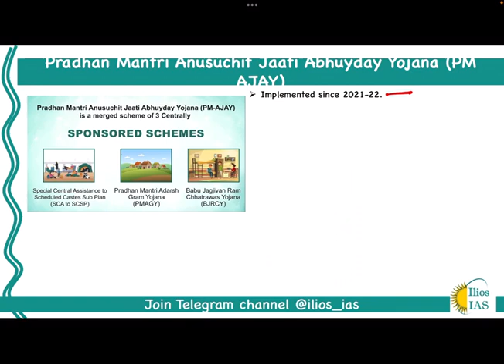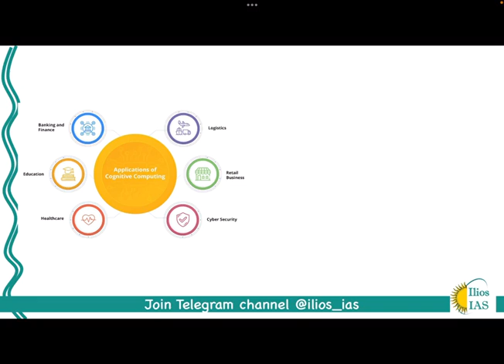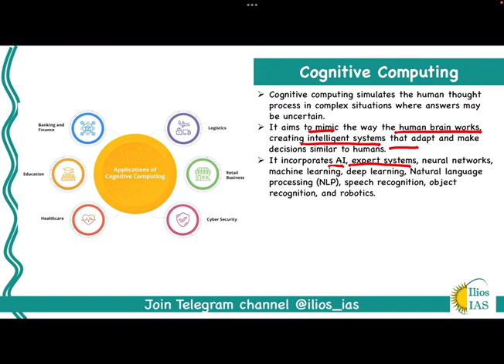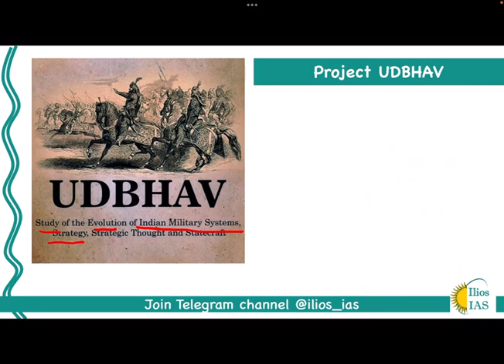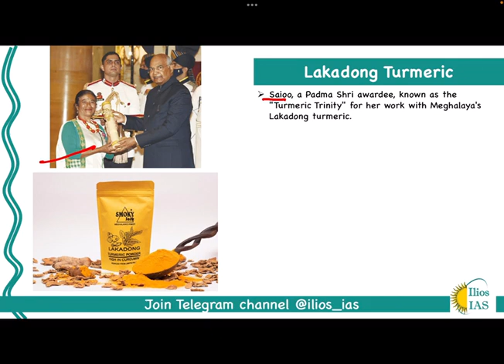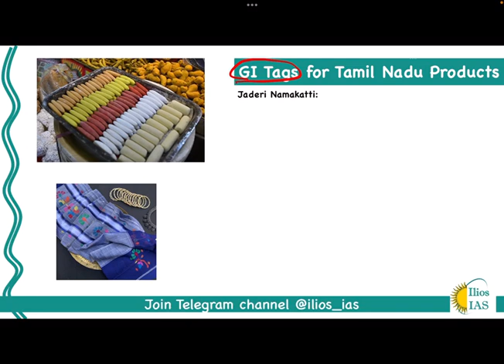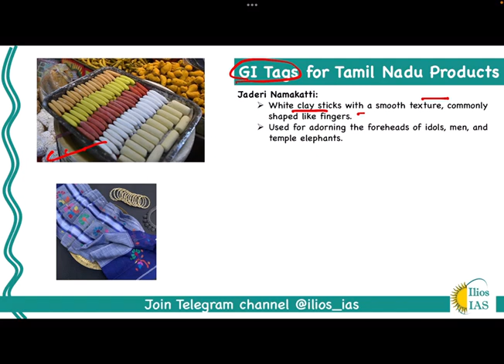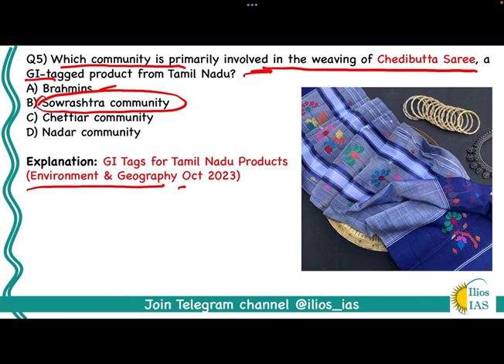Top 5 Current Affairs MCQs October 2023| Part 04 | How to prepare for Current Affairs